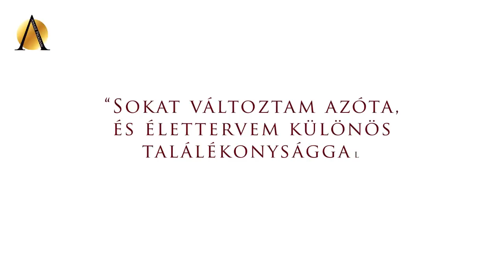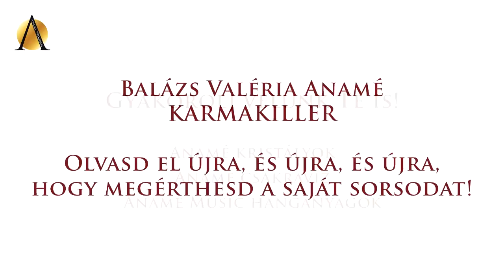Karmakiller-percek az Anamé Csapattal / Dia - Anamé Program